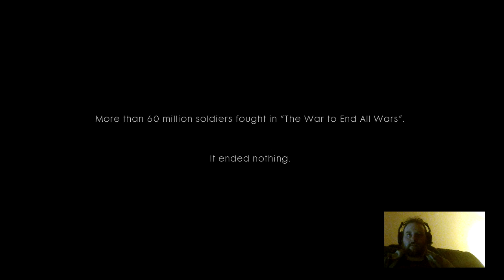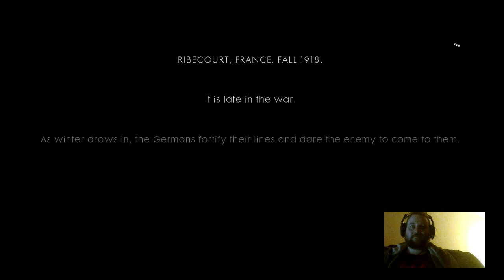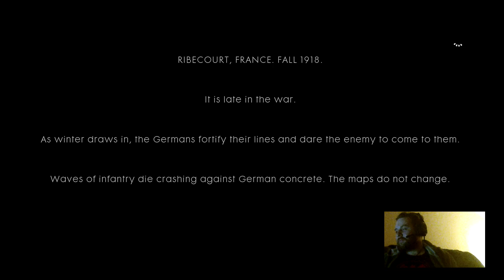FUAN! BATTLEFIELD 1 Campaign stream/Philip Larkin poetry jam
I played the opening sequence to Battlefield 1 and it was well. -- Watch live